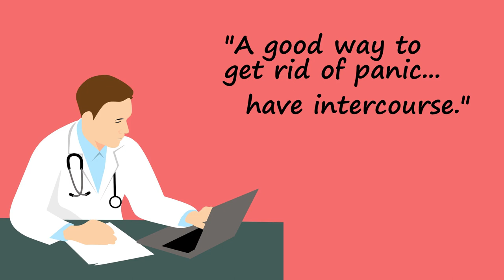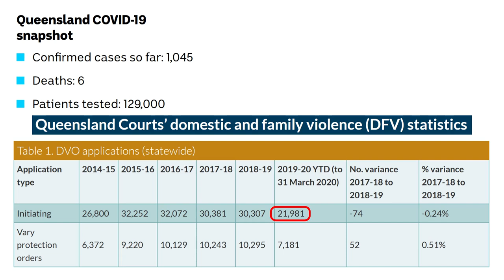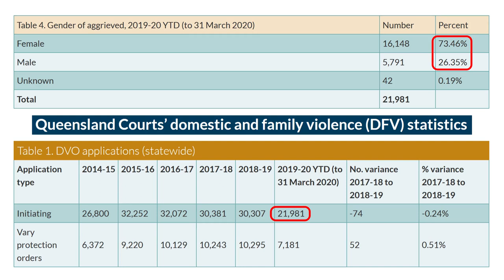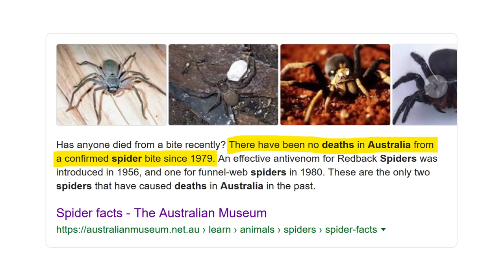Australian People Are for More Terrifying Than Australian Animals – a Somewhat Misanthropic Rant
Many people think that Australia is a scary place because of its dangerous animals. Not so! (Very few people die from snake and spider bite). But Australian people on the other hand (at least some of them) can be truly terrifying! (They might even turn you into a misanthrope). From pet owners who let their dogs run around off-leash in children’s parks, to the increasing problem of domestic violence, Australia can be a scary place because of its human population. In this video, I share a few real-life scary tales set in Australia from my life. It’s not the normal “true crime” or anything like that. Most people probably won’t even find them scary. But to the “victims”, they were terrifying!